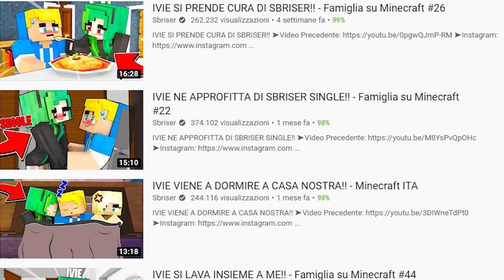MI DICHIARO AD IVIE SU FORTNITE E LEI ACCETTA?! (SCHERZO FINITO STRANO)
MI DICHIARO AD IVIE SU FORTNITE E LEI ACCETTA!!!
-Ogni giorno pubblico un sacco di Stories!!
-Jenny ogni giorno dalle 17:00 alle 17:30 fa una mini openlobby per parlare!
-Ogni domenica alle 21:00 faccio una mega openlobby/live con i miei amici!
-Per non perdere alcuna notifica o informazione!